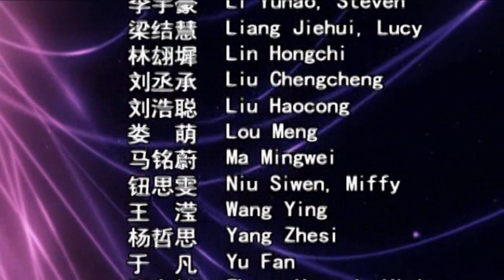THE MIRACULOUS MANDARIN by Bela Bartok _arr. James Ancona _Conductor: Anthony d’Conde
P.R. China Premiere _ Performed by Xinghai Percussion Ensemble.

Notes

“The Miraculous Mandarin” or The Wonderful Mandarin is a one act pantomime ballet composed by Béla Bartók between 1918–1924, and based on the story by Melchior Lengyel. Premiered November 27, 1926 in Cologne, Germany, it caused a scandal and was subsequently banned. Although more successful at its Prague premiere, it was generally performed during the rest of Bartók's life in the form of a concert suite, which preserves about two-thirds of the original ballet's music.
Béla Viktor János Bartók (1881 – 1945) was a Hungarian composer and pianist. He is considered one of the most important composers of the 20th century; he and Liszt are regarded as Hungary's greatest composers. Through his collection and analytical study of folk music, he was one of the founders of comparative musicology, which later became ethnomusicology.

“El Mandarin Maravilloso” es un ballet de pantomima en on acto (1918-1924) escrito por Béla Bartók y basada en la historia de Melchior Lengyel. La Premiere fue en Noviembre 27, 1926 en (La Colonia) Alemania, y causo un escandalo por lo que fue proscrita. Aunque la premiere en Praga haya sido mejor recibida, la pieza generalmente fue realizada solo como Suite orquestral por toda la vida de Bartók. La obra orquestral preserva como a dos tercios de el ballet original.
Béla Viktor János Bartók (1881 – 1945) fue un compositior y pianista de Hungria. El es considerado uno the los compositores mas importantes del siglo 20; el y Liszt son los dos compositores mas grandiosos en la historia de Hungria. Por sus colecciones y estudios analiticos de la musica folclorica de Hungria, el fue uno de los fundadores de la musicología, que despues se transformo en la carrera de etnomusicología.

神奇的普通话Op.19,Sz.73,是巴托克在1918年-1924年之间基于Melchior Lengyel作家写的故事所创作的一首默剧芭蕾音乐。在1926年11月27日科隆的首演中引起了丑闻，随后被禁止。虽然在布拉格首映更成功，但是此曲一般作为巴托克的音乐会曲目，保留原有的二三拍芭蕾音乐形式。巴托克•贝拉•维克托•亚诺什（匈牙利语：Bartók Béla Viktor János，1881年3月25日－1945年9月26日）生於匈牙利的納吉聖米克洛斯（今羅馬尼亞境內），是二十世紀最伟大的作曲家之一，是匈牙利现代音乐的领袖人物。同时也是钢琴家，民间音乐学家。他的很多创举剧烈震动了整个20世纪艺术圈, 一些专家们坚信他的精华可以与贝多芬相提并论。

Xinghai Conservatory Concert Hall, Guangzhou P.R. China. 6/16/2014